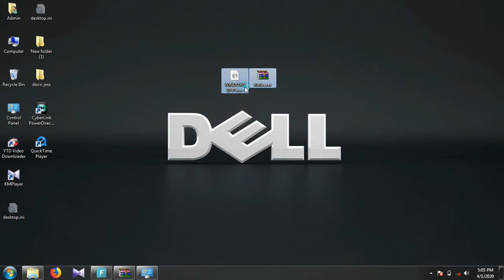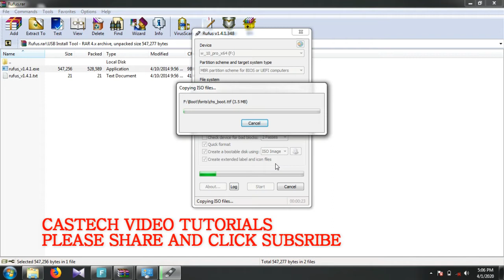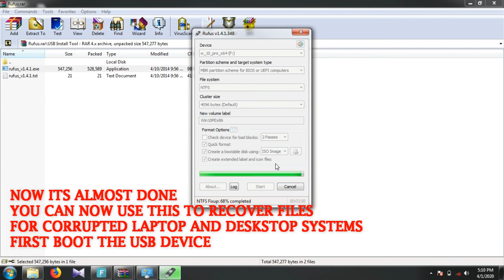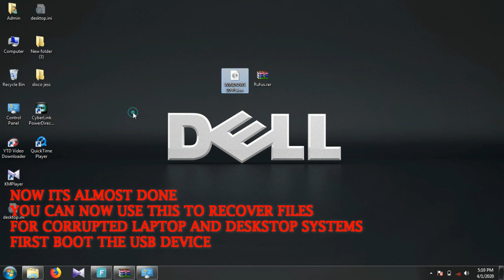WINDOWS FILE COVERY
System corrupt file recovery